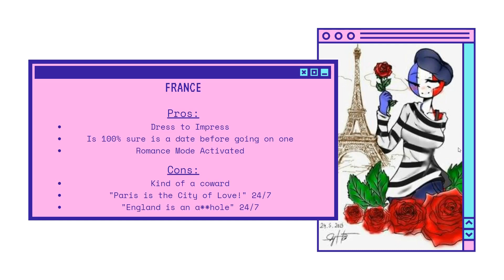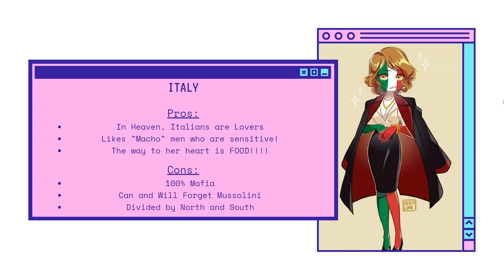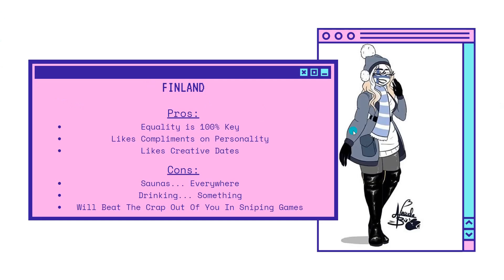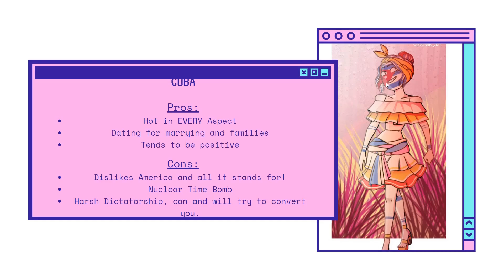Countryhumans Smash or Pass